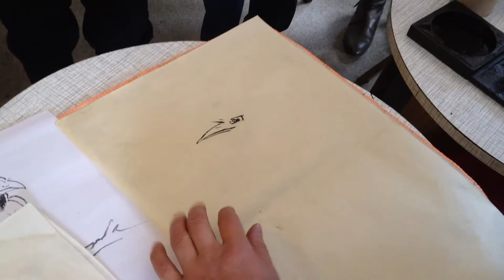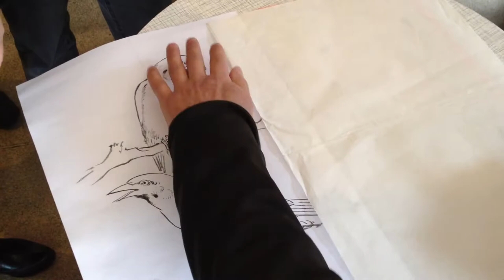Chinese painting of Birds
Chinese painting - birds